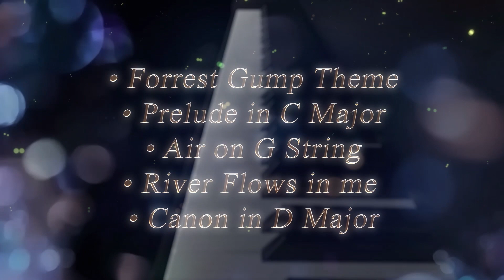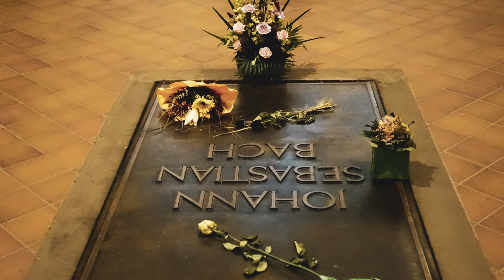Most Beautiful Piano Music for Weddings | Trauung | Instrumental | Einzug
Piano Classical Music for Weddings - on beginings, at signatures, at candel lit. Most popular music for background music no weddings.

DE: Populärste Lieder für Hochzeit (Trauung) - beim Einzug, beim Kerzen Anzünden, beim Untreschreiben.

- Info:
Recorded in Mozirje (Slo).
Special thanks goes to our friend - priest Aleksander Koren.

00:00 - Forrest Gump Feather Theme
Alan Silvestri

01:07 - Prelude in C Major

03:11 - Air on G-string

04:44 - River Flows In You
Yiruma

05:46 - Canon in D Major
Johann Pachelbel